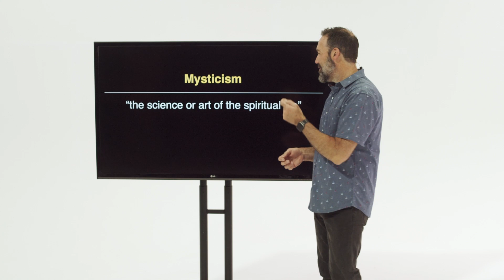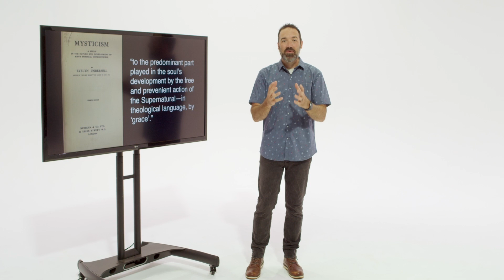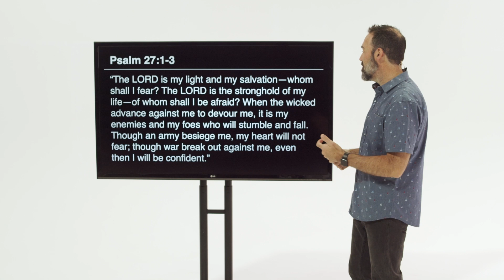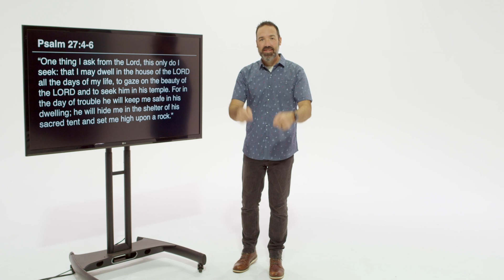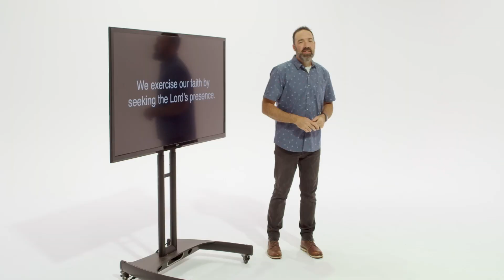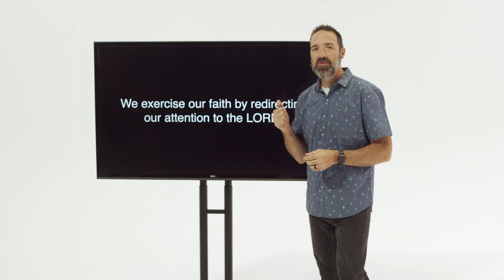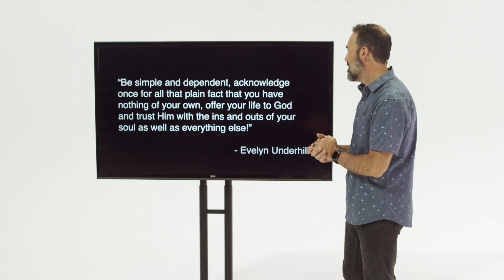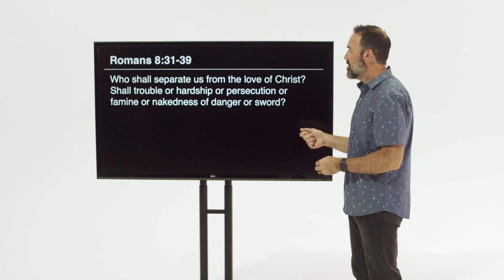Beaverton Christian Church Online - Incredible Journey - Part 3 - "Evelyn Underhill"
Sermon by Jeremy Thom

The Incredible Journey

Embarking on any journey takes planning and preparing. Jesus said in Luke 14:28-30

“But don’t begin until you count the cost. For who would begin construction of a building without first calculating the cost to see if there is enough money to finish it? Otherwise, you might complete only the foundation before running out of money, and then everyone would laugh at you. They would say, ‘There’s the person who started that building and couldn’t afford to finish it!”

However, often we don’t know where to start on our Spiritual Journey, and thankfully, many have gone before us. In this series, through Psalms, we will Journey with some of the masters of our faith as guides. These men and women lived in the real world, write from the head and the heart, and are not interested in pandering to the public appetite but rather want you to be prepared for this Incredible Journey.